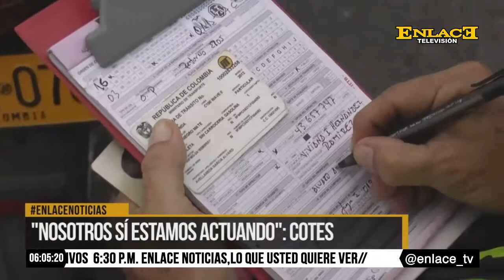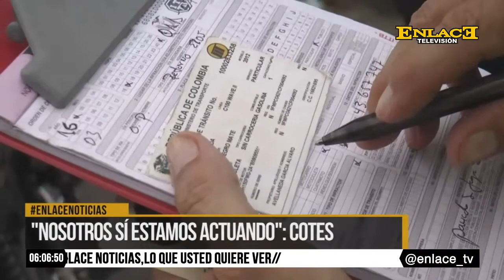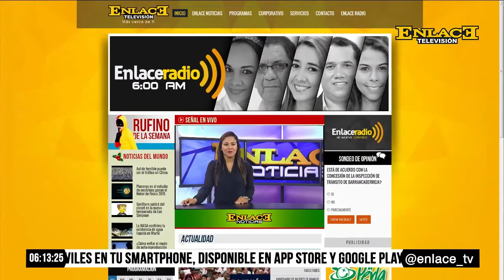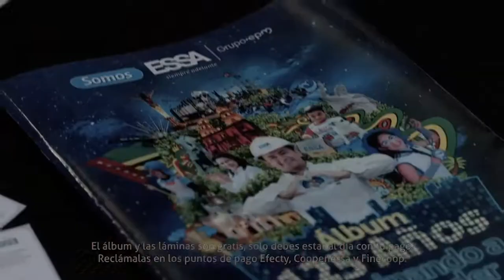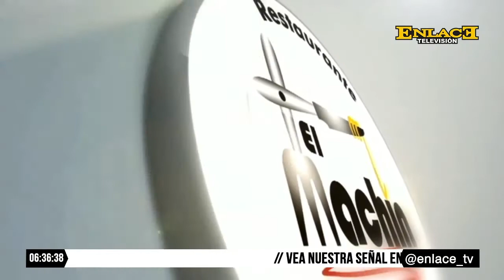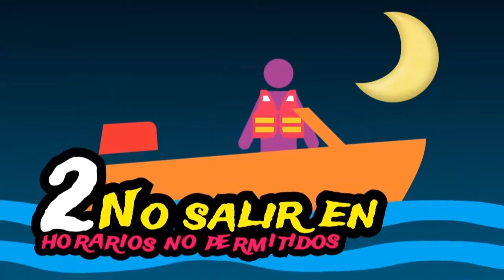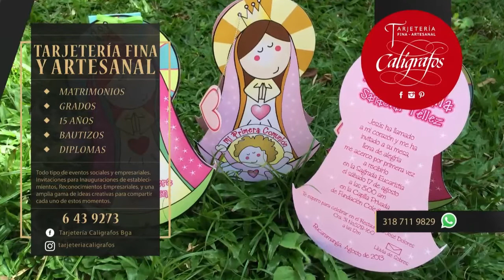ENLACE NOTICIAS 18 AGOSTO 2016 EMISIÓN 6 PM